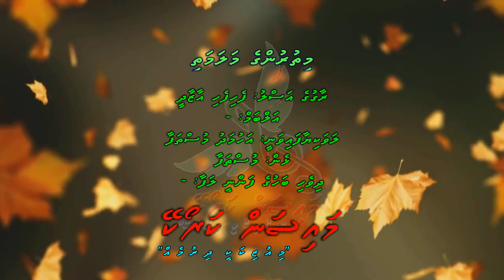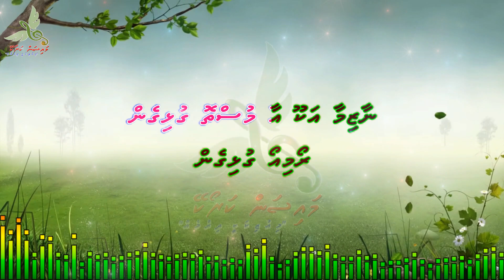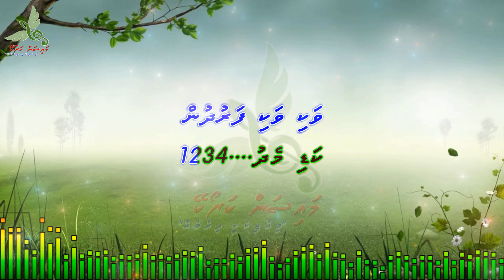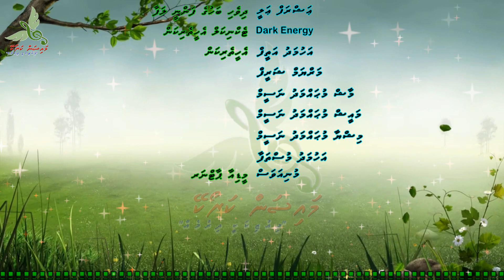Mithurunge Malamathi by Dhivehi Karaoke Mysan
Song: Mithurunge Malamathi Mee
Artist: Ahmed Musthofa
Album: -
Lyrics: Ahmed Musthofa